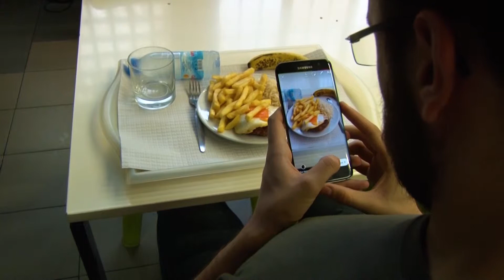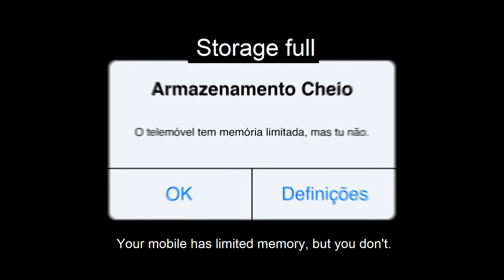Uma vida na cloud